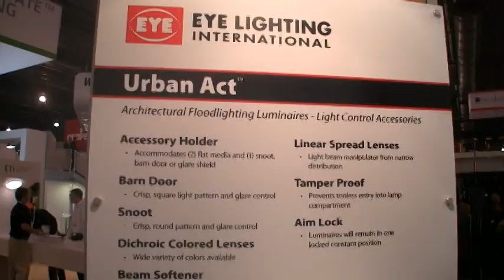EYE Lighting Lightfair 2013 booths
A quick peek at the EYE Lighting booths in the Pennsylvania Convention Center in Philadelphia for Lightfair International 2013.